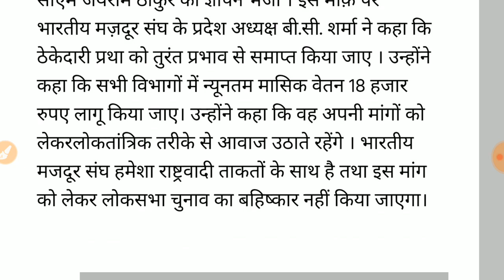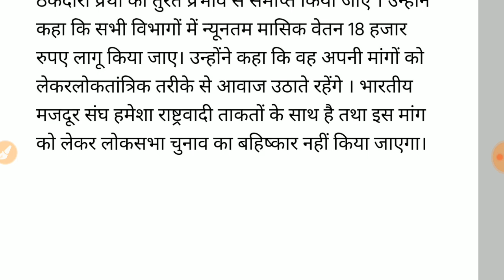पूरे देश के कामगारों का न्यूनतम वेतन ₹18000// केंद्र सरकार की बड़ी घोषणाएं// चुनाव से पहले